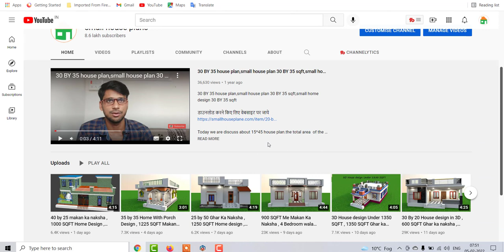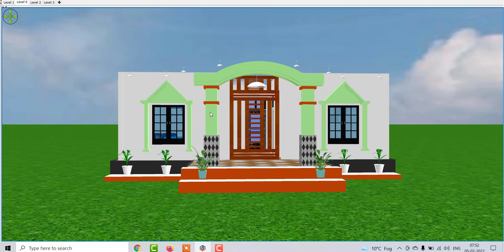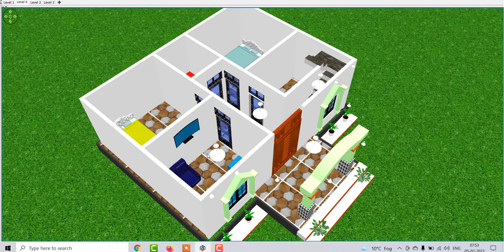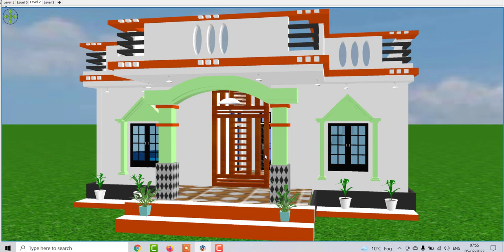3 Bedroom Home Design With Porch , 900 SQFT Ghar ka Naksha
3 Bedroom Home Design With Porch , 900 SQFT Ghar ka Naksha